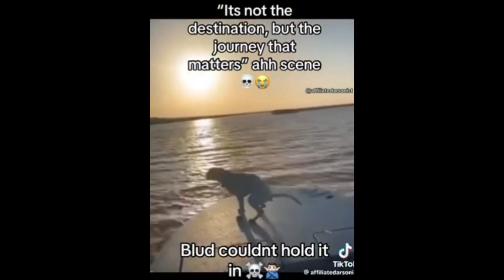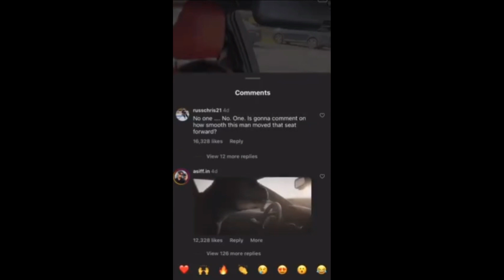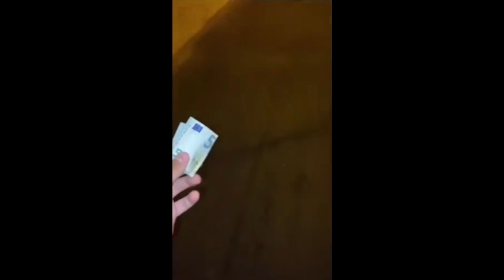Meme's I Stole From YouTube Short's V5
Enjoy these 40 memes and here's a hot dog :) 🌭

MAIN CHANNEL:  @EthansGreatestLife

SOURCE: YouTube Shorts... It says in the title bro 💀

CREDIT: You. For watching my videos 🙂❤️